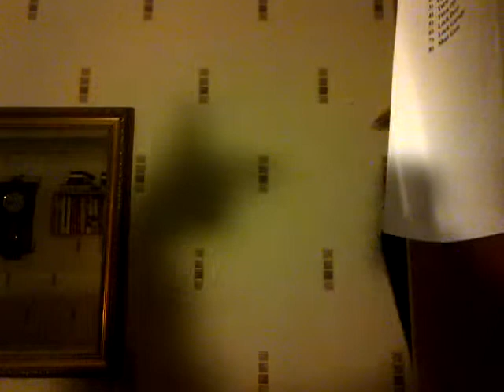Musky productions - jordan harveys scouse like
Back in the day when being idiots was all we did... wait were still in that day... so yeh this vid was produced in 2013 and has provided us laughter constantly, legend bro